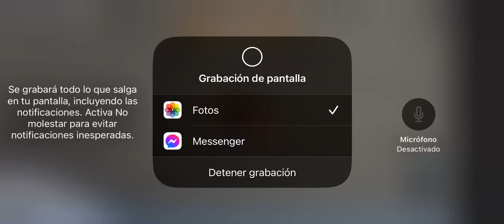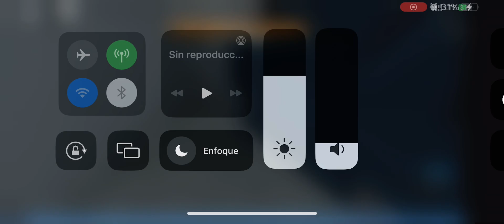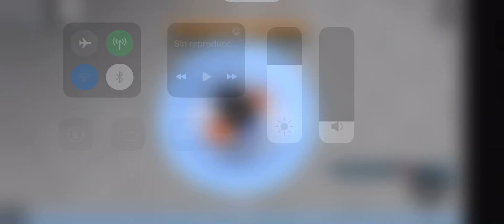Me convierto en Mafia. Prision Life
Sígueme aqui @cjtbarber3451 @jahir_yt72